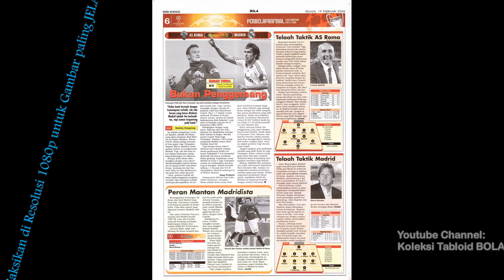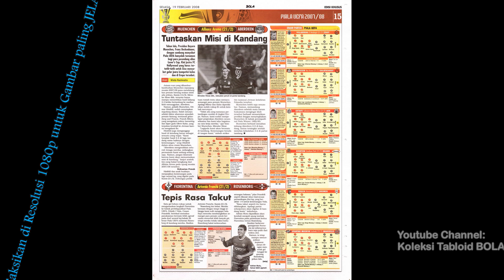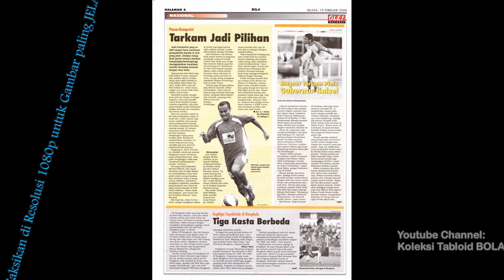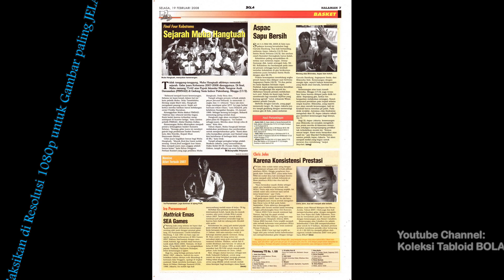Tabloid BOLA ED 1802, Selasa, 2008-02-19 [Battle Continues]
Tabloid BOLA ED 1802, Selasa, 19 Februari 2008 [Battle Continues]